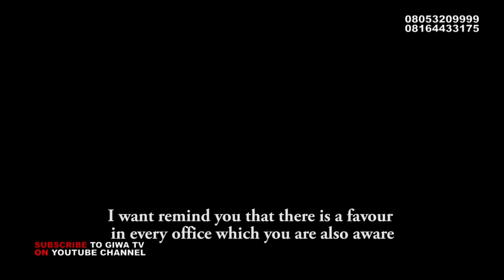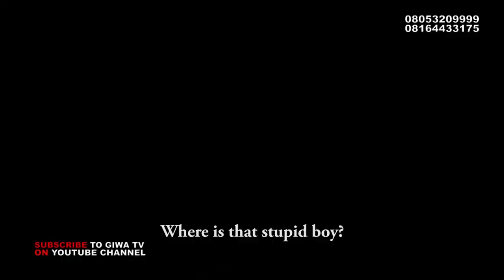SANADIYYA OFFICIAL TRAILER ABDUL M SHAREEF, ZARAH DIAMOND, AZIMA GIDAN BADAMASI, SHAMSU DAN IYA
Sanadiyya OFFICIAL Trailer Abdul M Shareef, Shamsu Dan Iya, Abdullahi Abbas, ZARAH DIAMOND, AZIMA GIDAN BADAMASI,